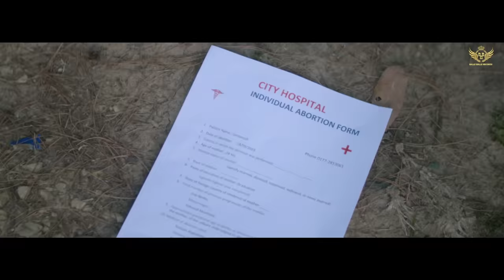New Punjabi Song 2019 | Saadi Gal -Mangi Khan Ft Khan Saab | Latest Punjabi Song 2019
Song.. SAADI GAL
Singer..Mangi Khan feat
Lyrics..
Producers  Harman Gill
Project by : Nikhil sharma
Choreographer : RK Bablu
DOP Mandeep Singh
AD Kaler Saab
Editor by Gobindpuriya
Conpect /Screenplay /Direction - NikhilSharma (Reelformers)

A FILM BY ::  R E E L F O R M E R S

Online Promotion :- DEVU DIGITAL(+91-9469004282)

ALL COPYRIGHTS
BALLE BALLE RECORDS & MUSIC